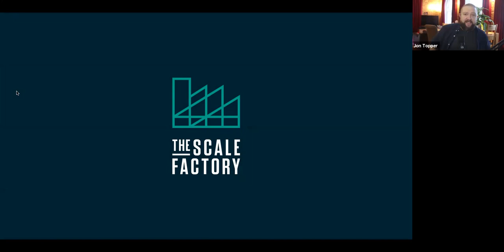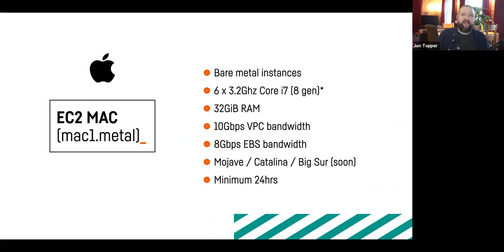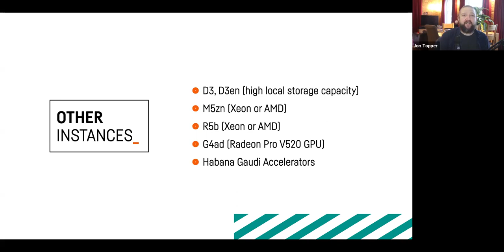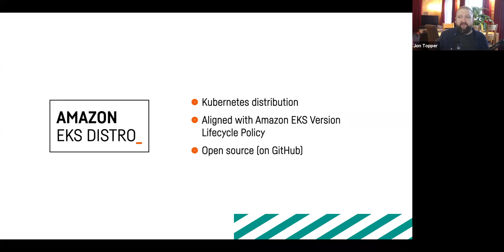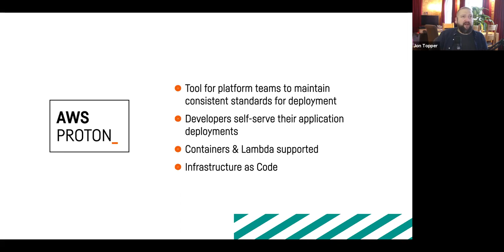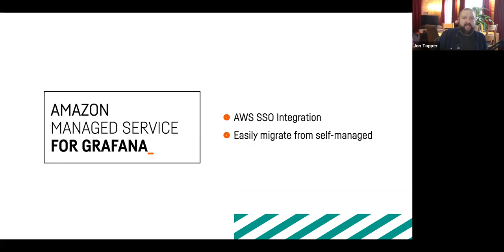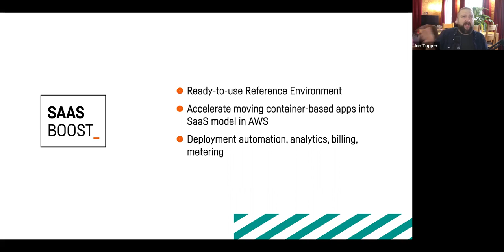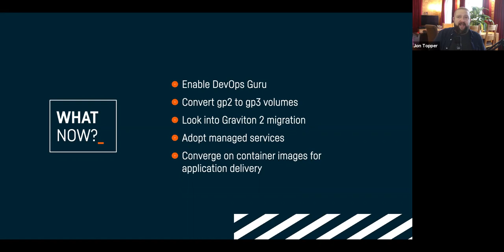reInvent 2020 recap (Webinar)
In this video we'll take you through some of the highlights from the AWS re:Invent 2020 conference and how they might be relevant to your needs.